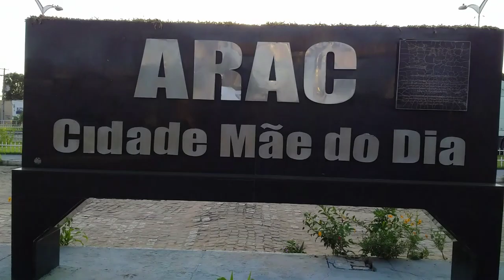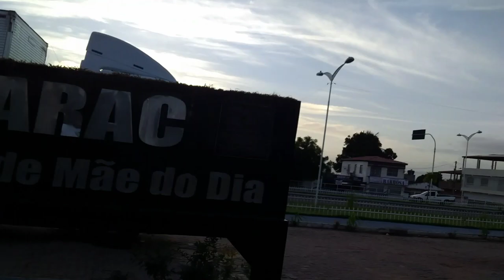A Roça de Baixo e o pé de Serra recebe os amigos do Pedal de Araci bahia.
💪Equipe💡

🎥Gravação por: Pedro Lopes.

🖥️Editor do canal: Bruno Araújo.